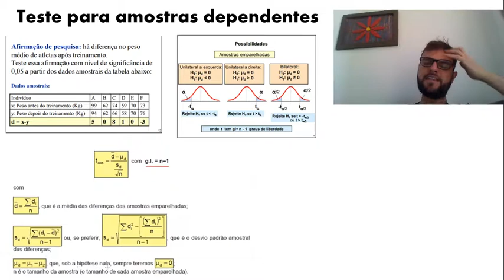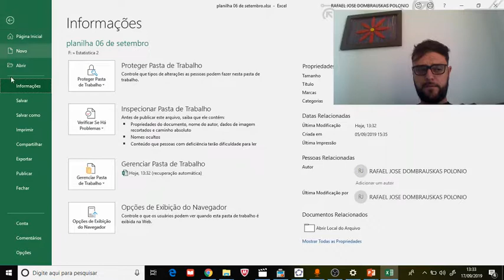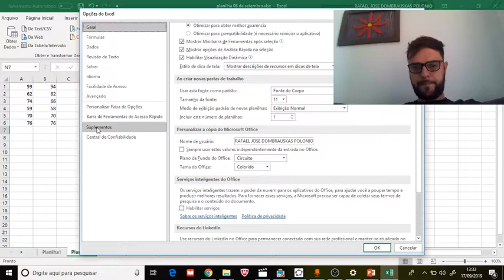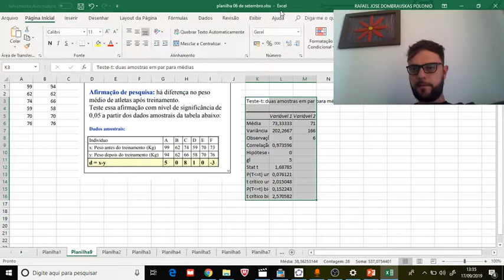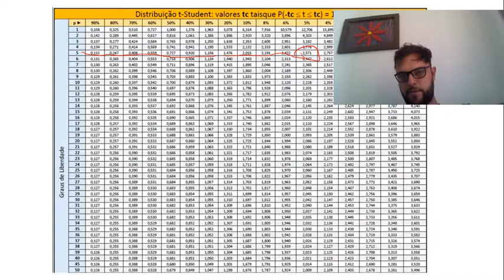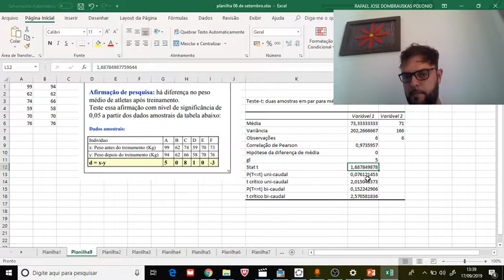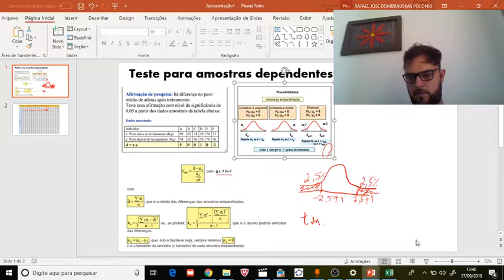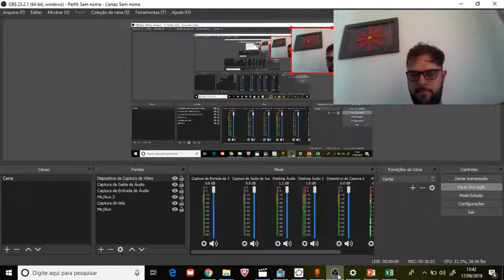Teste t para amostras dependentes e emparelhadas #1 Excel